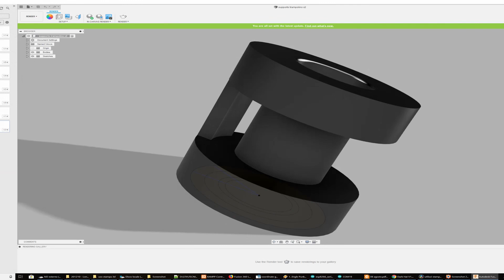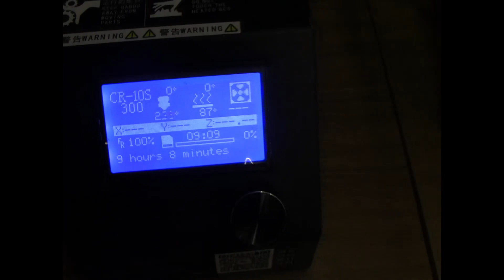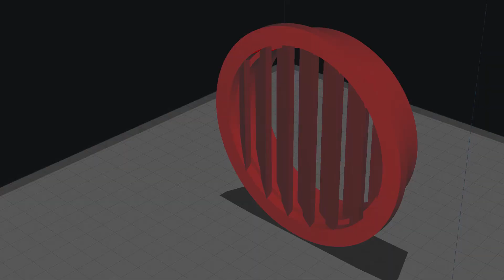A cosa serve una stampante 3D ?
Oggi un breve video che mostra in modo semplicissimo alcuni esempi pratici di utilizzo della stampante 3D.